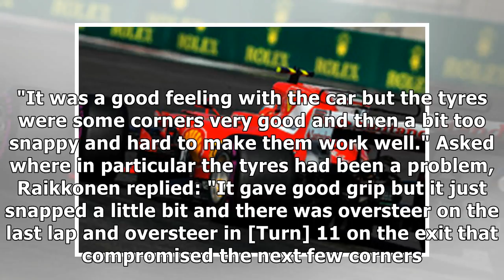Raikkonen blames inconsistent tyres for lack of pace